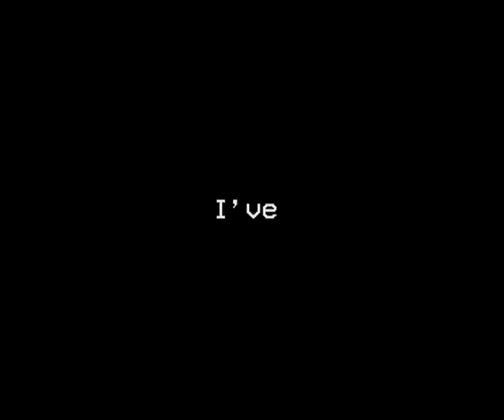Jay// Softcore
I’m sleepy